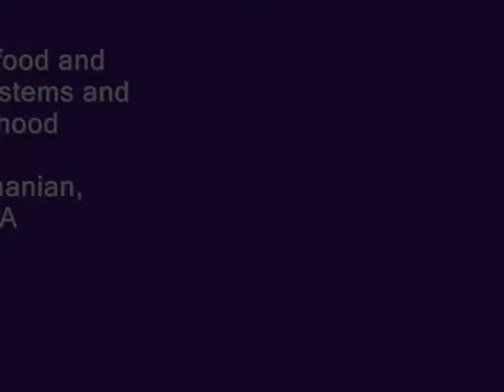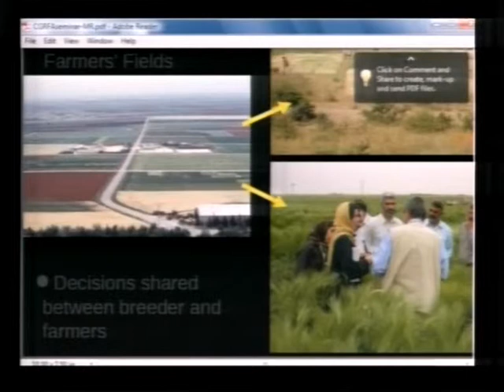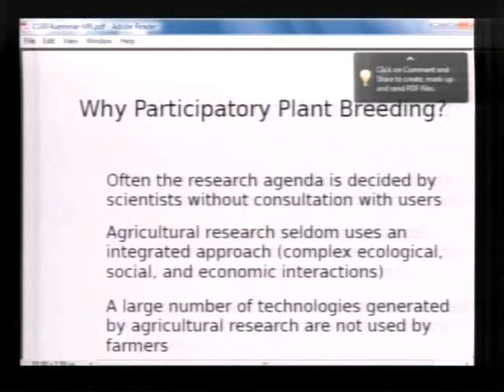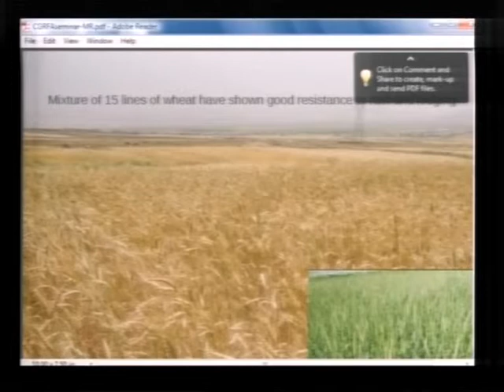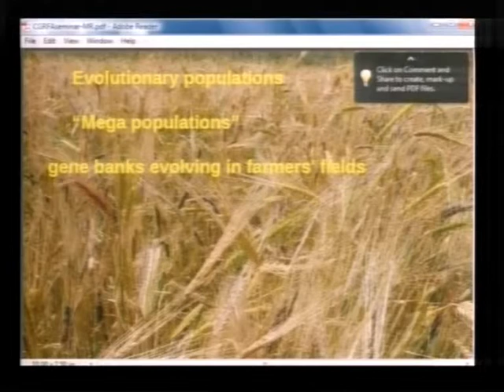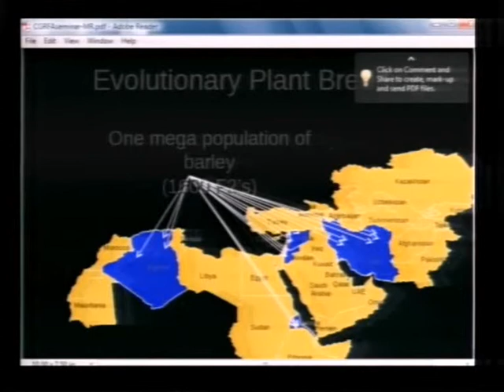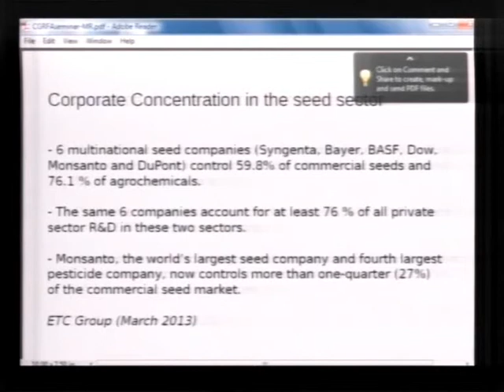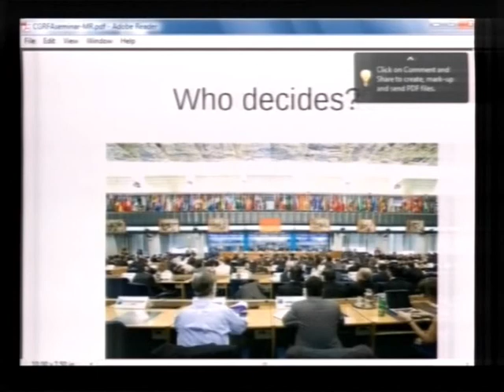Biodiversity for food and agriculture, ecosystems and human livelihood -- M. Rahmanian, CENESTA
Maryam Rahmanian, Centre for Sustainable Development and Environment (CENESTA, Iran), highlights the need to establish better links between biodiversity and livelihoods. On the example of a participatory plant breeding programme in Iran, she points out how biodiversity was enhanced in the fields and some of the policy challenges this raised.